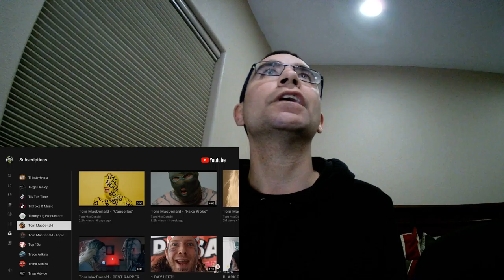Tom MacDonald Fake woke Reaction Video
Tom MacDonald Fake woke song Reaction Video.
Reaction Video done by Trippylegit Gamer.